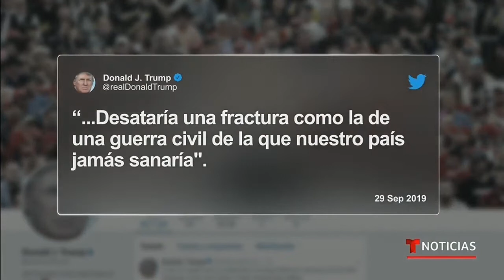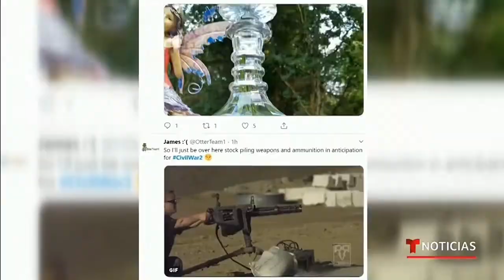DONALD TRUMP: PODRIA HABER UNA GUERRA CIVIL SI ME DESTITUYEN DE PRESIDENTE